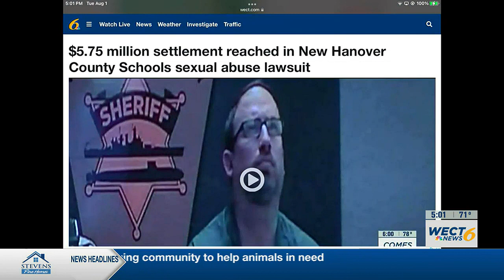New Hanover County Board of Education chair issues statement on sex abuse settlement